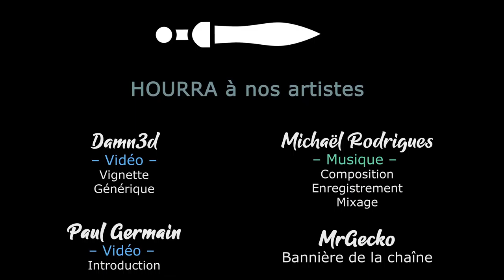[FR][Akatsuki] Black Book - Ep1 - Découverte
Akatsuki joue une sorcière noire qui n'hésite pas à aider les forces obscures pour retrouver son grand amour. On ne voit pas ce qui pourrait mal se passer !

- Ardarin
- Broudaff
- Célestin
- Inaru
- Mallevin
- Papillote
- Poslovitch
- Zmoi6